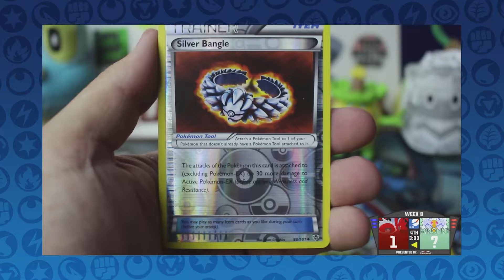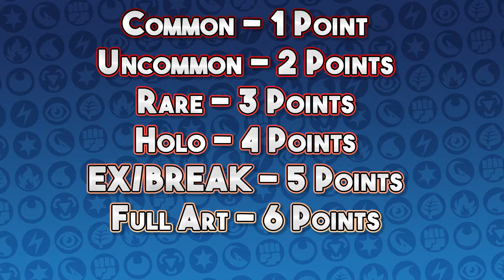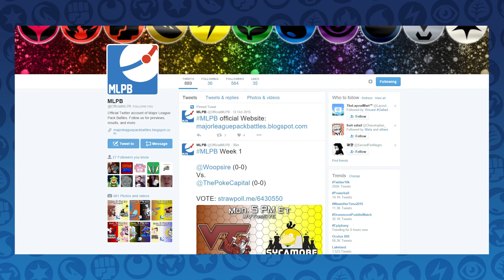we back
its time.

★ Convenient Information ★